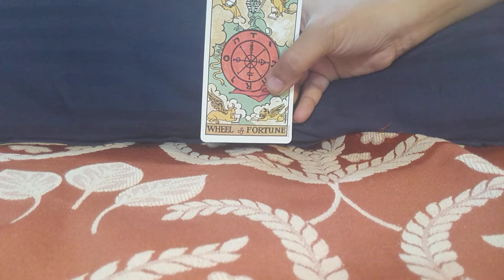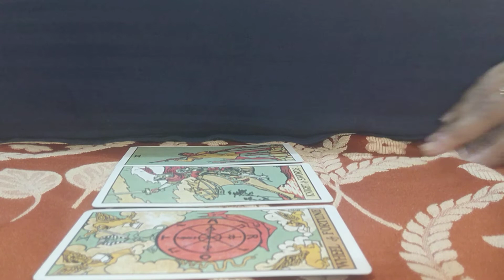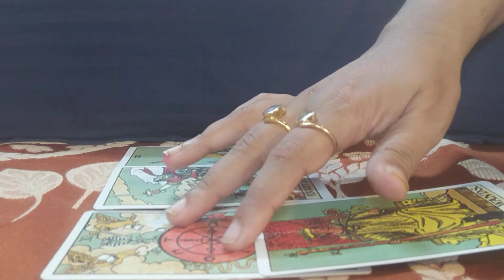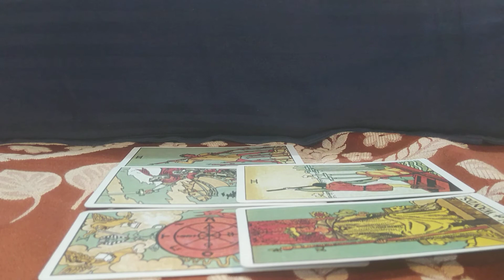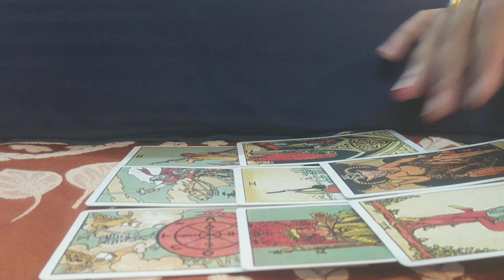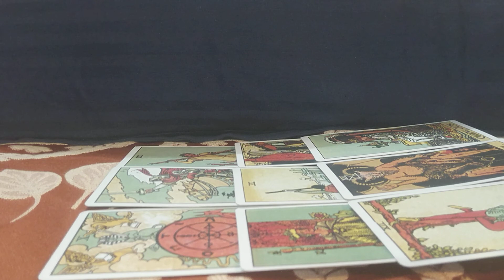♥️🔥 VIRGO NOVEMBER 2020 🔥♥️ YOU WILL EXPERIENCE NEW HIGHS AND LOWS 🔥♥️